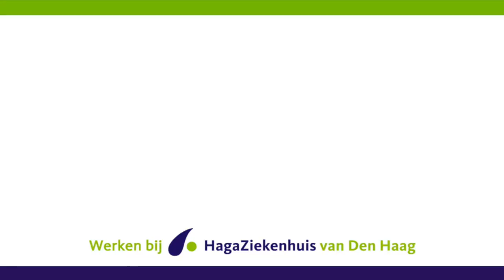Als IC verpleegkundige naar de cathkamer; hoe is dat? | WerkenbijHaga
Wil jij ook meewerken aan hartoperaties in het HagaZiekenhuis?